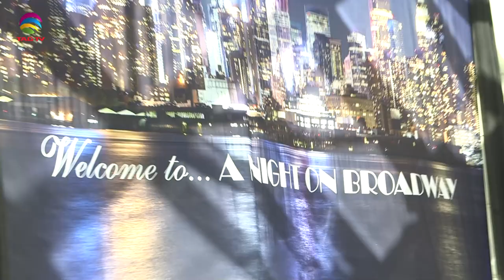Darriel Roy - David foster gala 2022